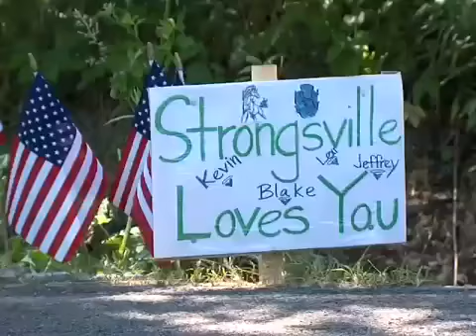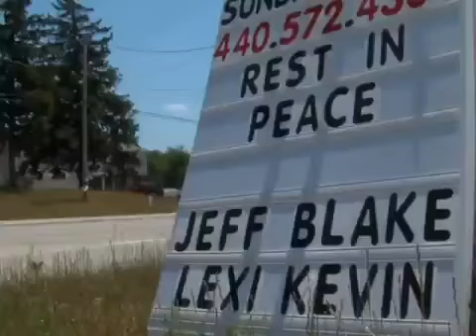Brunswick One Week Later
High school rival Strongsville helps neighboring Brunswick after an accident killing four Brunswick High students